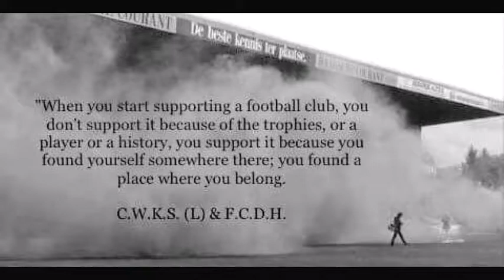♠️Ancymon - Wojna cz.3♠️ Gravediggaz Suicide remix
LIVE RARE / MOSTLY CLASSIC   WITH A BIT OF OWN PROD. EVERYNOW AND THEN) HH STREAMS - ENJOY!